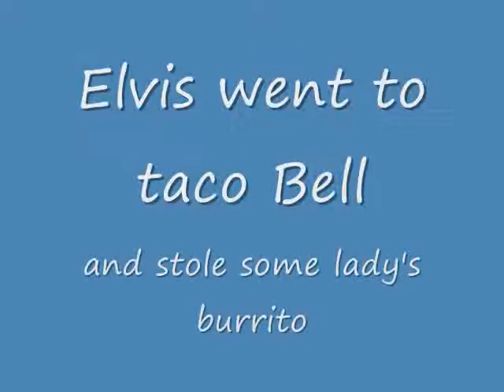This is the best burrito i've ever eaten - Parry Gripp (elvis style)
elvis eats the best burrito and says how good it is in song!!!